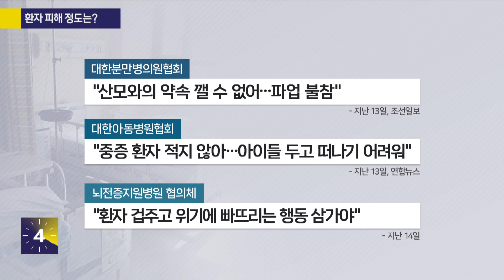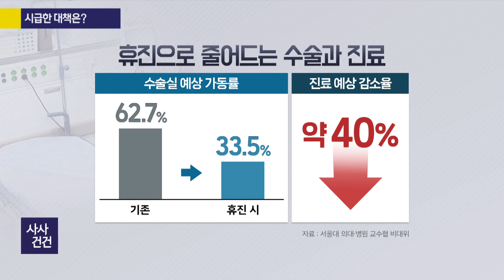[사사건건] 집단 휴진, 누가 가장 고통받나? (안기종)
🔹집단 휴진, 누가 가장 고통받나?
안기종 / 한국환자단체연합회 대표
[KBS 사사건건] 홈페이지